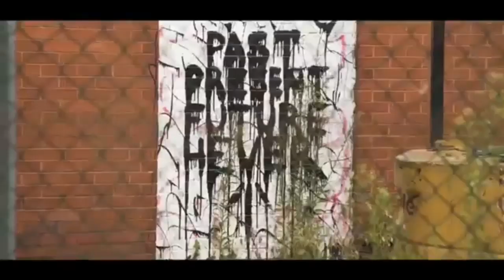Trailer-Dizzy dros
Biografia

Omar Souhaili (nacido el 19 de julio de 1989 en Casablanca - Marruecos) conocido por su nombre artístico Dizzy DROS es un rapero marroquí de Casablanca. DROS, que significa "Da Rhymes of Streets", aunque también es conocido como el Sr. Cazafonia. El rapero se hizo conocido en 2011 con su primer sencillo y video clip "Cazafonia". Esta canción, que se reproduce en las principales estaciones de radio marroquíes como Hit Radio, le permitió al rapero ganar popularidad siendo una de las pocas canciones de rap marroquíes que alcanzó más de 2 millones de visitas en YouTube.

Su primer álbum 3azzy 3ando Stylo (33S) fue lanzado el 22 de noviembre de 2013. El lanzamiento oficial tuvo lugar en el Instituto Cervantes de Casablanca. El álbum contiene 21 pistas, que incluyen una introducción, un outro y dos parodias, así como también hazañas con raperos marroquíes populares como Muslim, Shayfeen, M-Doc o Would Chaab. Las canciones del álbum hablan sobre la vida de la juventud urbana marroquí.

El álbum es considerado por la revista TelQuel como "uno de los mejores álbumes de hip hop de estos diez últimos años en Marruecos". Además, la revista Aujourd’hui Le Maroc describió el estilo de rap de Dizzy DROS como "un flujo impresionante, una improvisación que coquetea con el dominio de las palabras".

Dizzy DROS se crió en Bine Lemdoune, un barrio popular de Casablanca, la capital económica de Marruecos. A los 14 años, DROS comenzó a escribir canciones y a desarrollar su estilo personal.

Durante más de cuatro años, el rapero trabajó en diferentes demos antes de lanzar su primer sencillo "Cazafonia". Fue al comienzo de su carrera cuando Dizzy DROS conoció a Khalid Douache (DJ Key), pionero de la escena marroquí de hip hop que dirigió el video "Cazafonia". En septiembre de 2011, Dizzy DROS actuó por primera vez en un gran escenario. Fue invitado por el rapero Don Bigg a su concierto privado en Casablanca.

Durante 2012, DROS lanzó la canción “Men Hna” (From Here) (junio de 2012) y otras canciones similares como “Msa7a ​​Fiya” (Blame it on Me) (febrero de 2012) y “Zan9a Kat Hdar” (The Street Is Hablar) (noviembre de 2012).

En septiembre de 2013, DROS actuó en el festival de música L’Boulvard des Jeunes Musiciens.

Más tarde, en diciembre de 2013, Dizzy DROS actuó en el Teatro Renaissance en Rabat como artista invitado del proyecto "Fábrica de Rimas". Dizzy DROS compartió escenario con los raperos colombianos C15 y el grupo de rap marroquí H-Kayne.

El 1 de febrero de 2014, Dizzy DROS fue invitado a actuar en la 7ª Edición de los Premios Maroc Web Awards que tuvo lugar en el Teatro Nacional Mohamed V en Rabat.

Dizzy DROS ha participado en diversos programas de televisión y radio. DROS fue invitado en enero de 2013 al programa de entrevistas "Génération News" para participar en un debate sobre artistas marroquíes e Internet. DROS también apareció en los programas Ni9ach 2.0 y Ajial, ambos en el canal de televisión público marroquí 2M. Los raperos han aparecido varias veces en programas de radio como el programa Morning De Momo en Hit Radio o el programa Arts Mag en Medina FM. DROS mareado también ha sido entrevistado por la prensa escrita marroquí, como el periódico Libération.

La canción "Men Hna" aparece en una película corta llamada "A Film Made By Everybody". Este proyecto patrocinado por Nokia se centra en El Cairo, Amman y Casablanca y tiene como objetivo promover la cultura juvenil en la región MENA (Medio Oriente y África del Norte).